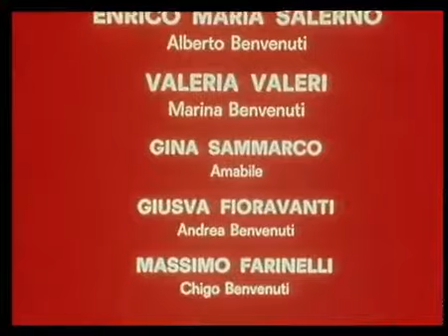La famiglia Benvenuti (1969) 4x7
Seconda serie del celebre sceneggiato La famiglia Benvenuti, questa volta in 7 puntate andate in onda sul Programma Nazionale dal 27/11/1969 all' 08/01/1970. Continuano le vicende di una famiglia.

Adesso ci si mettono anche gli albanesi a reclamare per violazione di copyright! A seguito di rivendicazione di diritti avanzata dalla Digitalb, nota piattaforma digitale satellitare e terrestre.